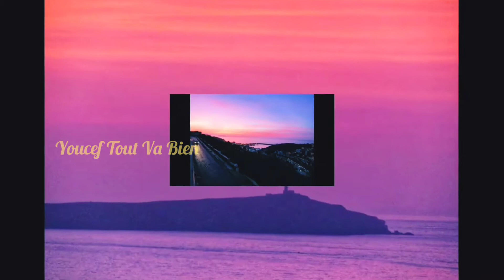Welcom to my city Benisaf أجمل مدينة ساحلية في الجزائر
Fcb : Youcef Tout Va Bien